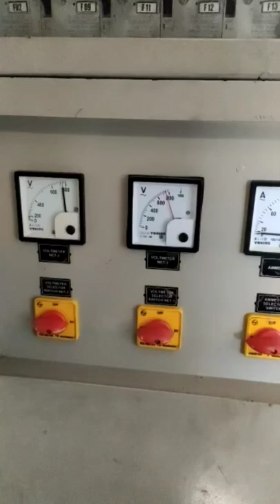LHB coach electrical panel train power supply 750vac